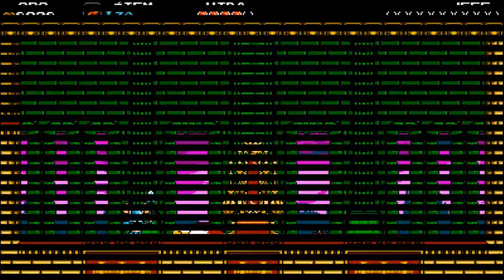Shovel Knigth Capitulo 2! A por King Knigth !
Segundo capitulo de Shovel Knigth, esta vez trataremos de ir por King Knigth y veremos que tanto se alarga esta racha de 0 muertes !